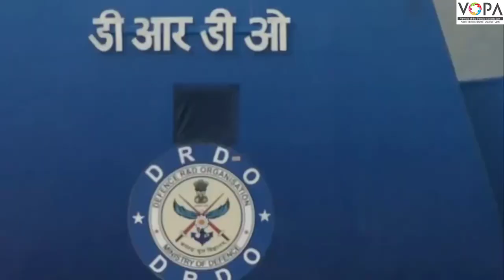गोष्ट प्रजासत्ताक दिनाची | असा असतो प्रजासत्ताक दिनाचा सोहळा | V-School